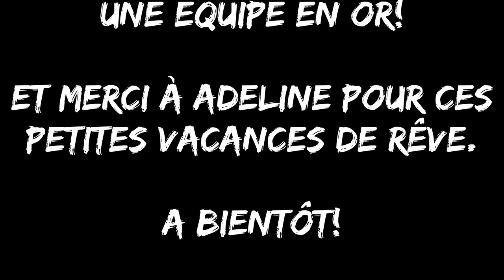Mexique Dive Trip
Trip de plongée et vacance au mexique

Lieu:
Cancun
Isla Mujeres
Chichen Itza
Playa del Carmen
Tulum
Cozumel